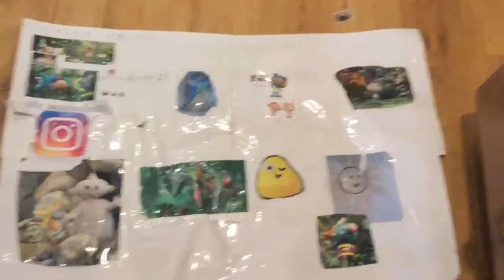I needed a rest